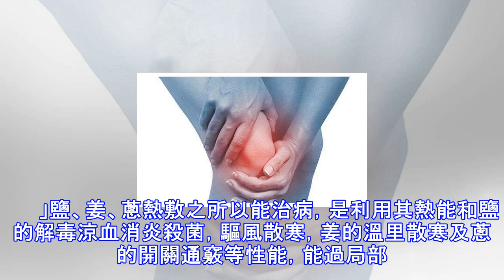「一包鹽，一棵蔥、兩片姜」，讓你的關節遠離疼痛！伯母堅持用了半年，真的很有效果~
「一包鹽，一棵蔥、兩片姜」，讓你的關節遠離疼痛！伯母堅持用了半年，真的很有效果~   有關節疼痛的人就知道，這病一犯起來真的是「痛不欲生」，尤其是陰雨天，疼的恨不得把膝蓋「敲碎」，吃藥又沒有辦法立即緩解，民間就有傳統療法——粗鹽熱敷。這個有發言權的，去年的時候伯母犯病，當時找了一名中醫推薦的就是這個方法，敷了一段時間真的很有效果，而且到現在疼的次數也越來越少了。具體方法是：準備粗鹽二至三斤，姜三至五兩，大蔥白一棵。姜切片，蔥白切成蔥花備用，將粗鹽放入鍋內炒至咯吧響時，將薑片和蔥花倒入，鹽姜蔥同時攪拌幾下後馬上關火，再將其倒入時先準備好的棉布口袋裡（化纖布料會被灼壞），放於患者所需熱敷的部位。剛...